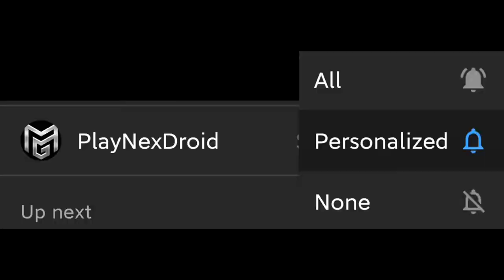International Checkers - Gameplay #3 [Champion Level]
Winning Champion level without undo :)
Developer :- English Checkers

Draughts or checkers/Dames/dames internationales/Dama internazionale/międzynarodowe warcaby/internationalis checkers/internationale dammen is a group of strategy board games for two players which involve diagonal moves of uniform game pieces and mandatory captures by jumping over opponent pieces. Draughts developed from alquerque. The name derives from the verb to draw or to move.

Track: Aero Chord & Anuka - Incomplete VIP (feat. DDARK)